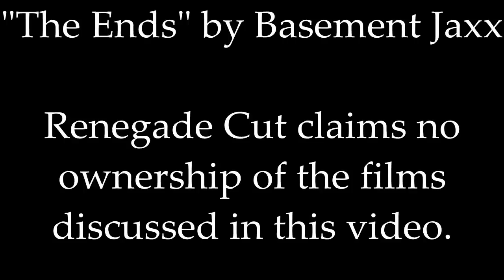The 8 Most Insane Direction Decisions by Fritz Lang - Renegade Cut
The strangest behind the scenes stories about Metropolis, M and other films by Fritz Lang.